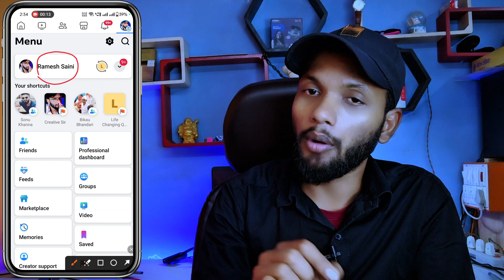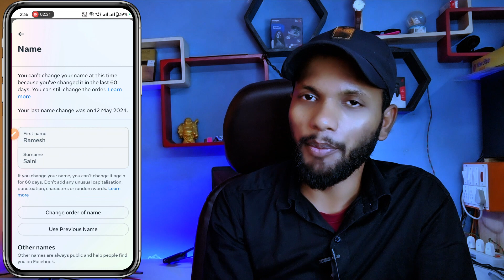Facebook Me Name Kaise Change Kare | facebook mein naam kaise change kare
ABOUT ME:
Hey it's me Ramesh Saini 🚀 Basically Unlock your mind for  How to Grow YouTube Channel, On this channel I Upload videos where I share my learnings about YouTube Channel Growth and video creation.

My Viewers Also Watch This Channel so Please Suggest My all video to this channels Audiance
• Sachin Tech
• Vk technical bhaiya
• Abhi Rathore
• Nitya k Support
• Mangesh kumar
• Spreading Gyan
• Technical bhukhar
• Manoj dey
• Technical yogi
• Creator search 2.0
• YTMethod